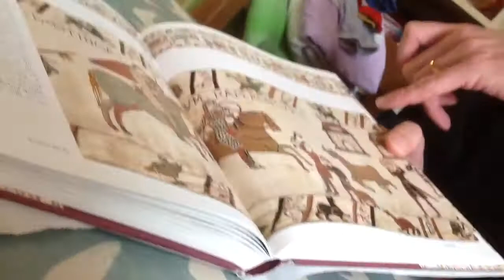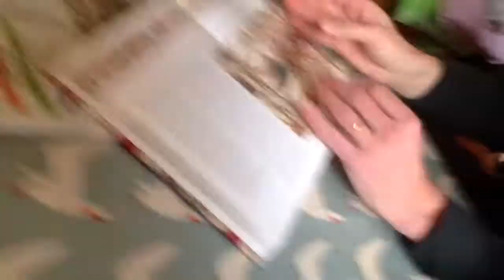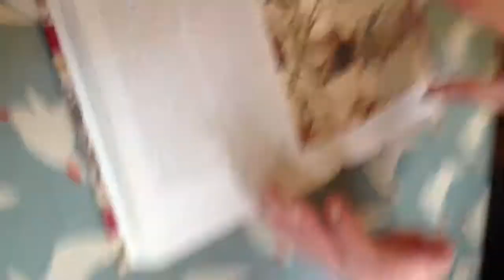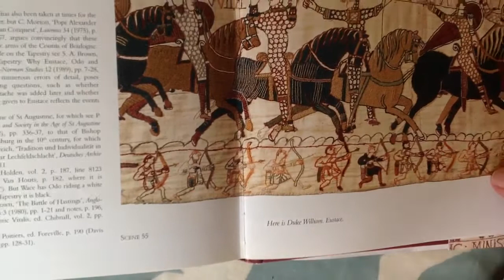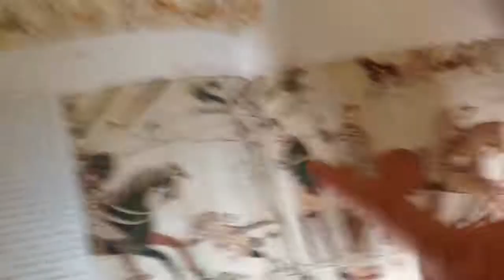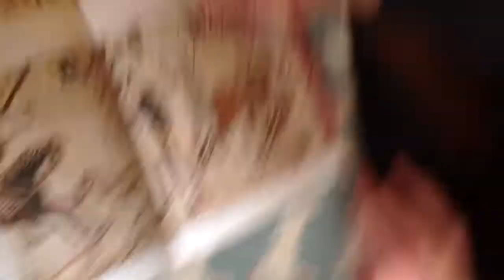Chris Gidlow on the Bayeux Tapestry with Nick Austin mentio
Chris Gidlow on the Bayeux Tapestry with Nick Austin mentioned